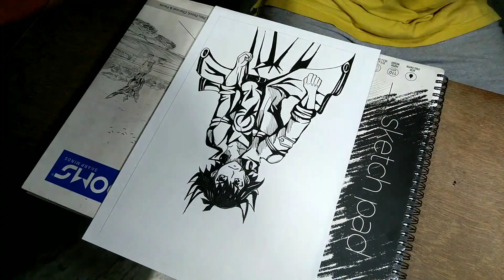Just a randomly drawn sketch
🛑Speed drawing a male manga character

⛩️Hope you enjoy this video and make sure to hit the 👍 button if you do

🎨Materials used:
✏️Camlin Mechanical pencil (0.5 mm)
📙Paper from Classmate drawing book
🖋Sakura pigma micron pens (08 and 05)
🖍Faber castell colour pencils and Doms colour pencils
🖍White and black Apsara glass marker pencils (for few highlights and shadows)
🖋Sakura gelly roll pens for additional highlights on the eyes (first time using gelly roll)